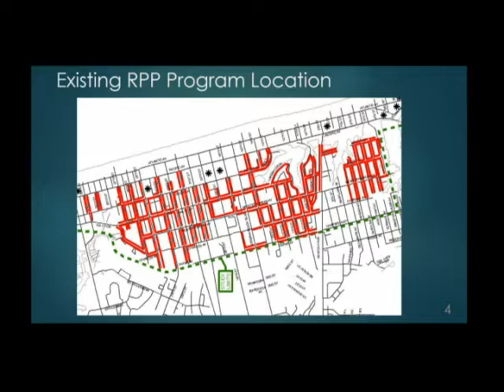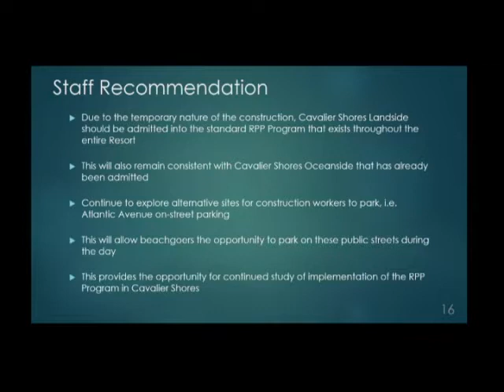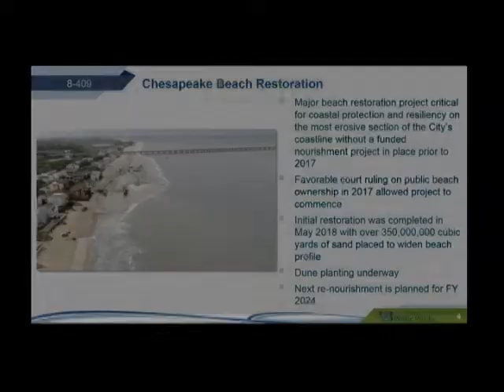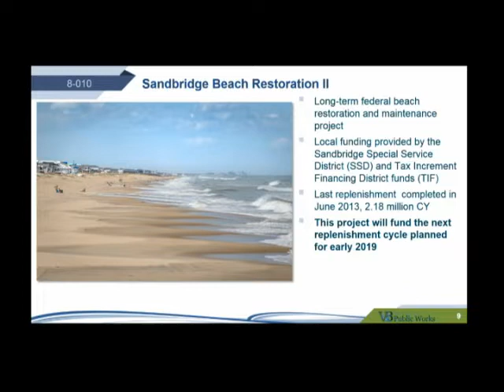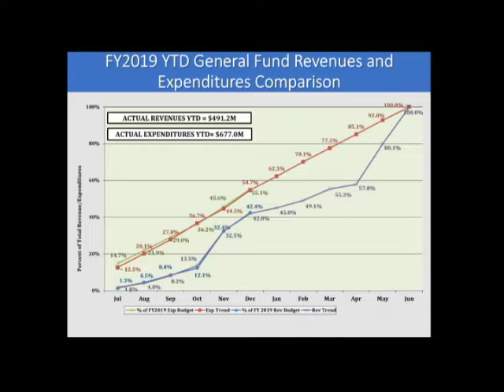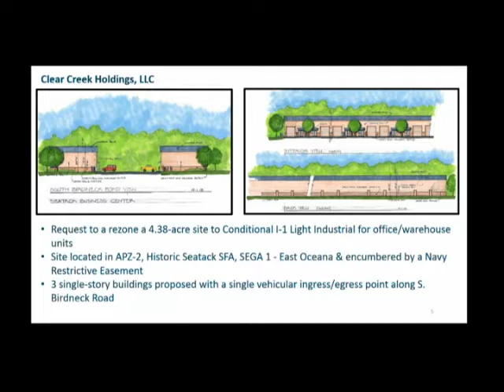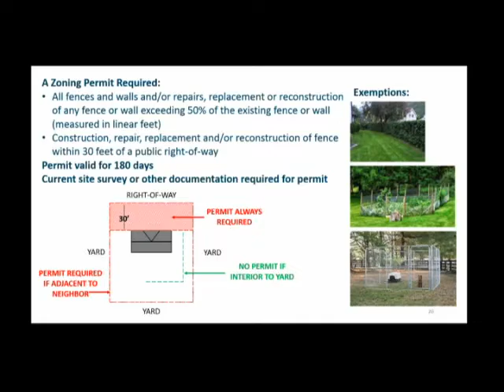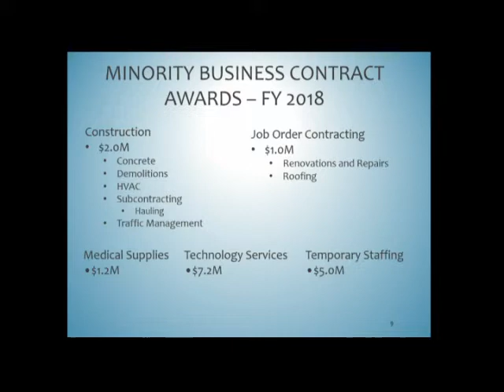City Council Workshop - 01/22/2019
Virginia Beach City Council Workshop, held January 22, 2019.